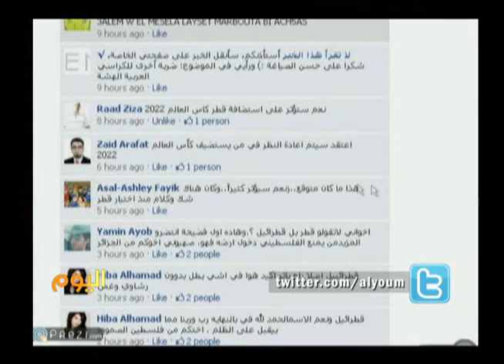B_Link تعليقاتكم على سؤال اليوم من خلال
سؤال اليوم على B_Link
لجنة الأخلاق في الفيفا توق القطري محمد بن همام رئيس الإتحاد الآسيوي مدة شهر، وذلك على خلفية اتهامه في قضية رشاوى وفساد بانتخابات رئاسة الفيفا المقررة الأربعاء القادم؟ مارأيك؟ وهل ستؤثر القضية على ملف قطر لإستضافة كأس العالم 2022؟